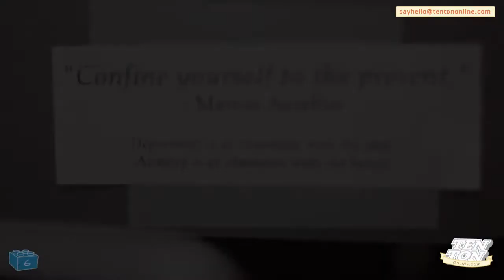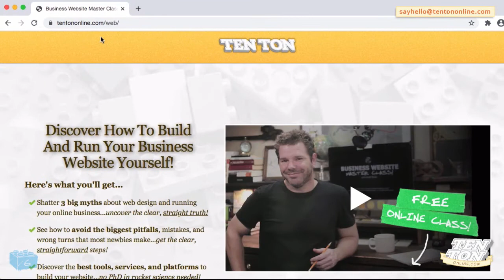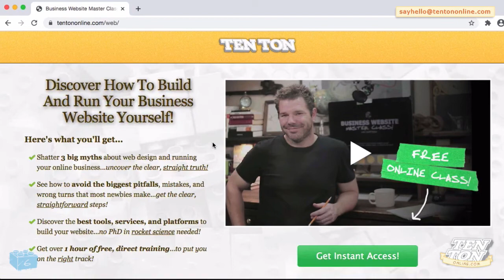Free Web Hosting For Business - Is It Worth It?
Show Notes:

- If you're looking for some web hosting recommendations, check out Best Web Hosting For Small Business: Get Set Up Right!

A kind of web hosting I avoid (and that I strongly recommend you avoid too) is any kind of free web hosting for small business.

This includes any kind of free website builder service like Wix or SquareSpace for your business website. More on those in a moment. While free hosting may cost you nothing in terms of money, it’s often extremely limited and in many cases very unreliable.

I'm sure if you dug hard enough, you could find a few free hosting options. But with very reasonably priced professional, secure, web hosting for your business (often priced at $8 per month or less), I wouldn't even consider free hosting as an option...especially for an online business.

Now what about website builders like Wix and Squarespace and similar services? Very often these sorts of services impose severe limitations in terms of what you can do with your website.

For instance, these free builders often limit you on the kind of website you can build and your website's size. Further, your site will often be riddled with advertising and use a branded domain name like

You can certainly remove these limitations, but only at an added expense of course.

In my mind, if you're serious about your website and your online business, then spending a few dollars a month to go with a full, professional web host is a no-brainer. And in doing so, you'll have complete control over your business, your website, your content, and your site's design.

You can sell the products you want online, free of limitations. And, you'll have peace of mind knowing that your site is safe and secure with a professional hosting company.

If you'd like some recommendations for top web hosts -- hosts that I've tested and used myself -- check out some of my other content or look below this video for some links and recommendations.